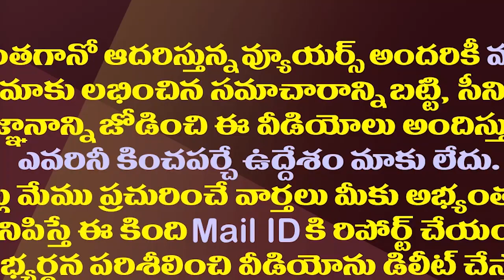చంద్రబాబు వీక్నెస్ క్యాష్ చేసుకుంటున్న పవన్| Pawan Kalyan Is Cashing In On Chandrababu's Weekness